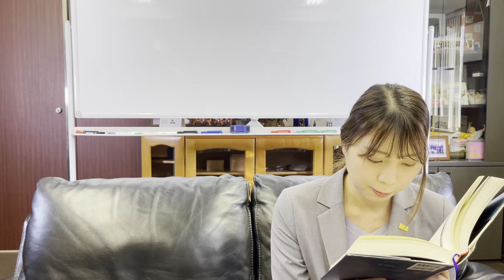【第155話】リーダーシップの本質は「意思決定」にある ーPart3ー｜『賢者からの三つの教え』著者解説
目標設定をするにあたって注意すべきポイントがあります。
それはいったい何でしょう？

今回の解説箇所：p214~215
0:00 挨拶
0:09 朗読
2:03  解説
「第6章　最大の試練Ⅱ」